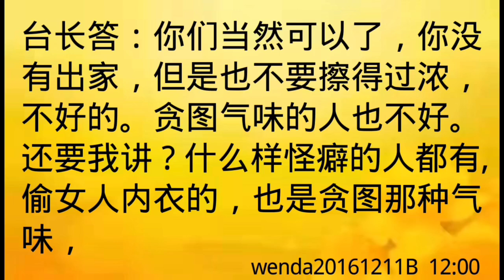卢台长开示：香水不宜太浓，贪图气味不好wenda20161211B 12:00